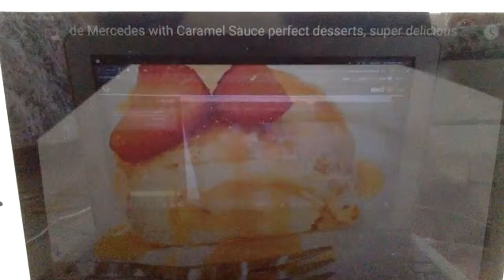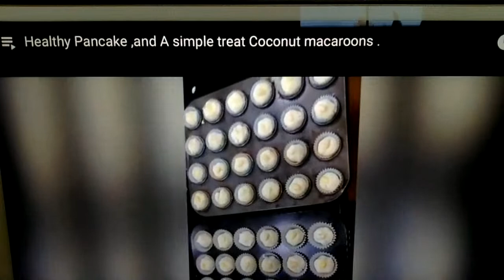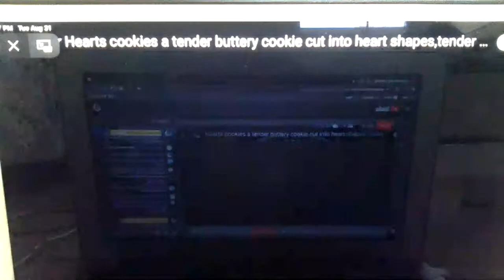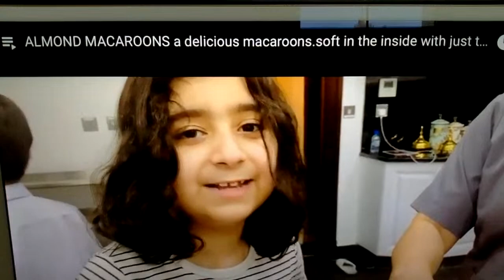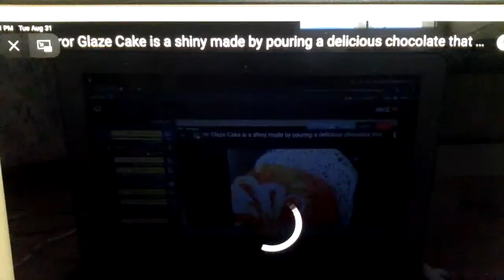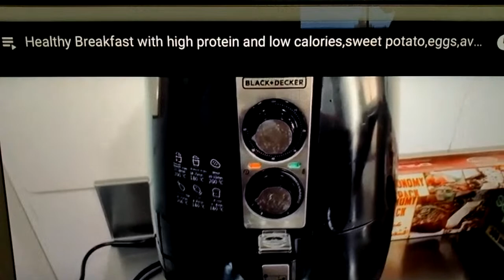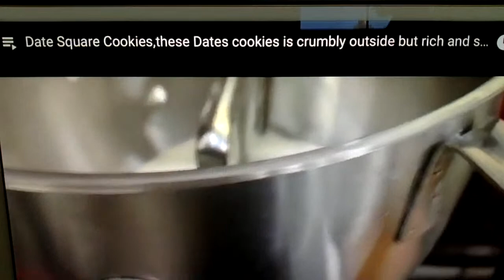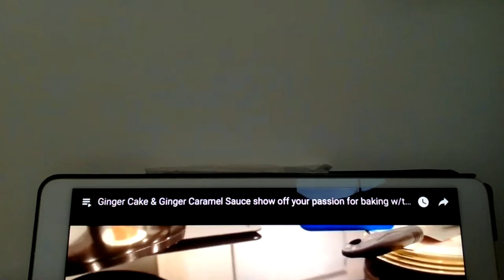WHAT A BLESSED PLAY BACK TUESDAY COME JOIN ME WATCH AND LEARN